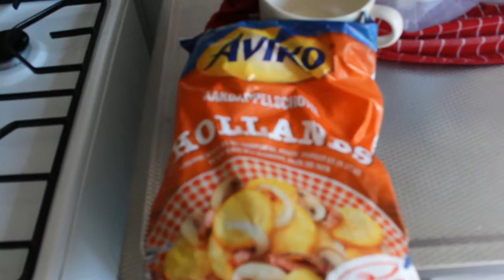Op pad met Roderick die gaat wat leuks doen #196